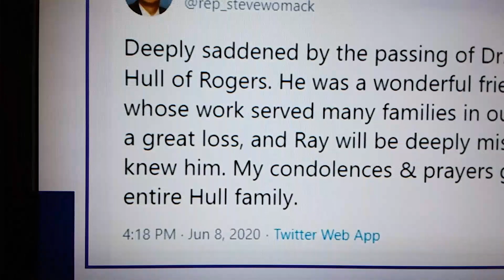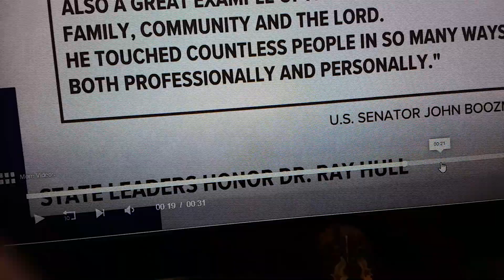More of 5 news anchor Erika Thomas big fat body in a tight huging dress